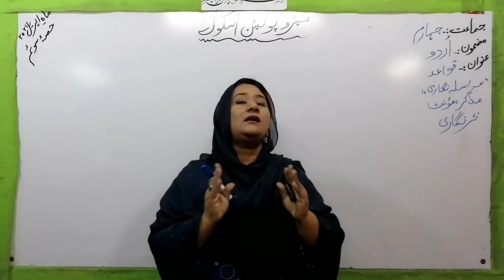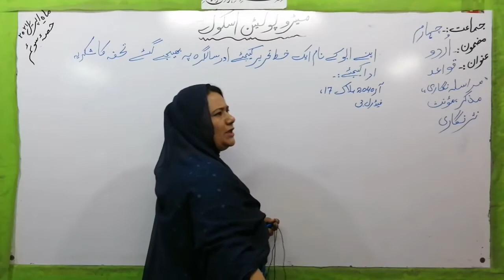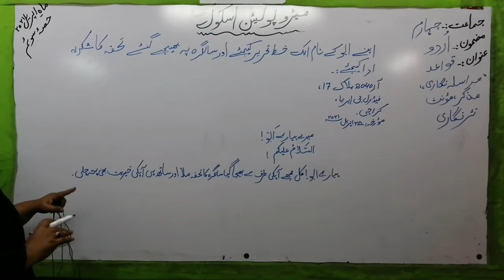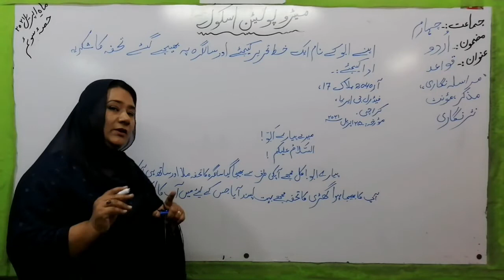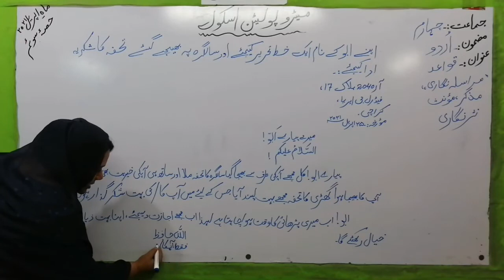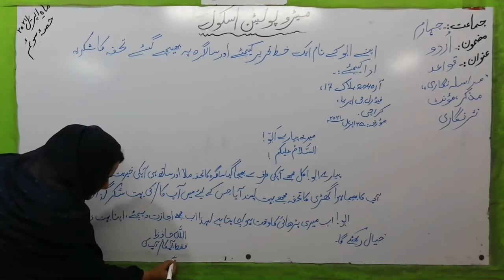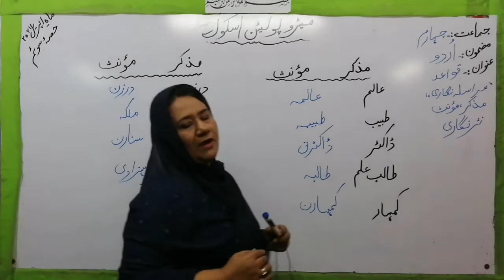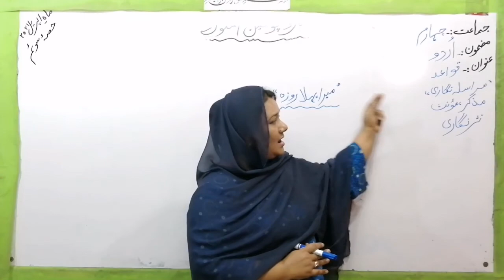Metropolitan School April Week 3 Class 4 Urdu Lesson